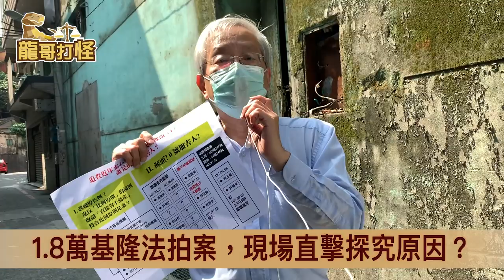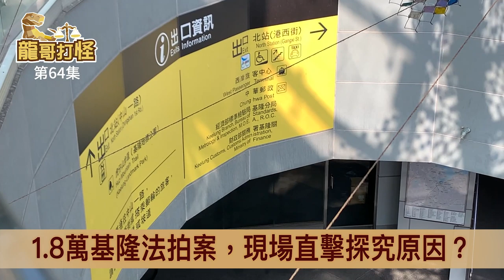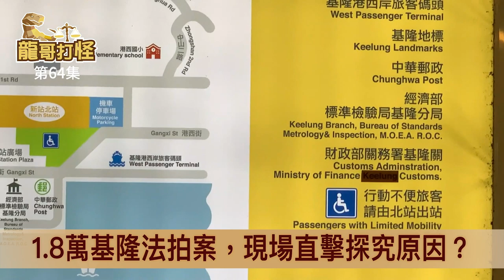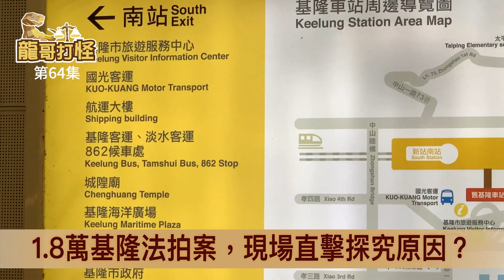龍哥打怪64集｜1.8萬元交通罰單，房屋遭法拍，走訪基隆陳家一探究竟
1.8萬基隆法拍案，現場直擊探究竟原因？

發現原來是「地處蛋黃中的金蛋黃區」。陳青旭家，因有「西岸高架橋」，交通便捷從台北到基隆15分鐘，已經是蛋黃中的「金蛋黃」，了解1.8萬元法拍案的奇異、神奇、勘測發現？

查封拍賣陳青旭市價450萬祖厝，涉及到的難道只是「行政疏失」，今天從台北到基隆，觀察現場到2個「基隆5角大廈」（北站、南站）在開設6線道+2人行道，真的是可以採用不讓鄰居知道的奪財法？

聽聽陳青旭的工作老闆的看法？聽聽魏教授、彭律師的看法，本集到現場看（看空拍圖），讓你了解你可能不知道的「秘密」.